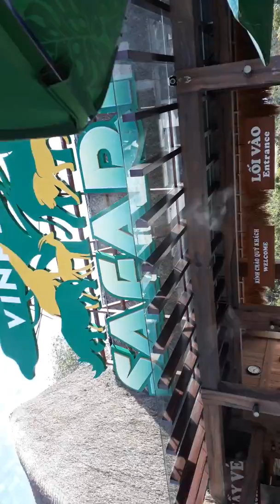(Hành trình Phú Quốc) múa thổ dân